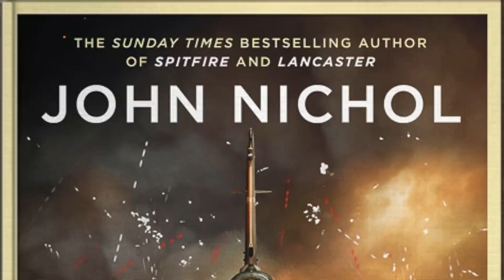Tornado Down! - RAF Aviator on His Hellish Days as a POW During Desert Storm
Veteran RAF Tornado navigator John Nichol joins Ward to talk about his experience as a POW during Desert Storm.